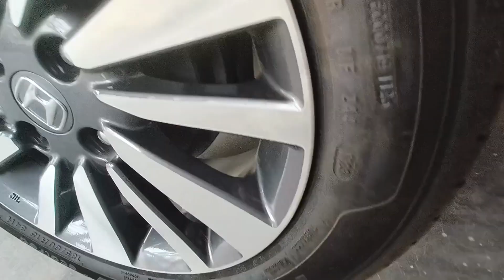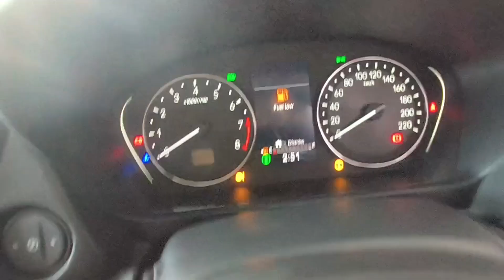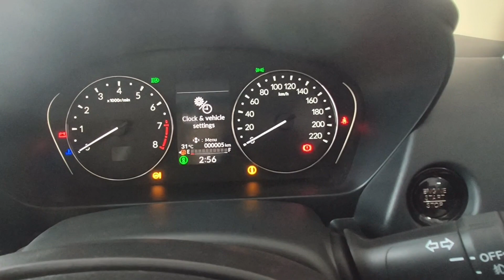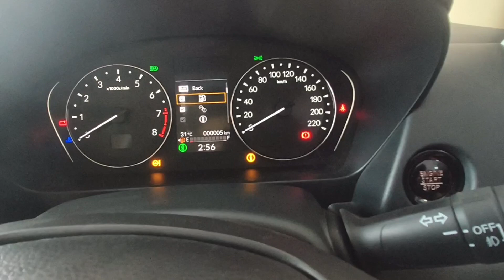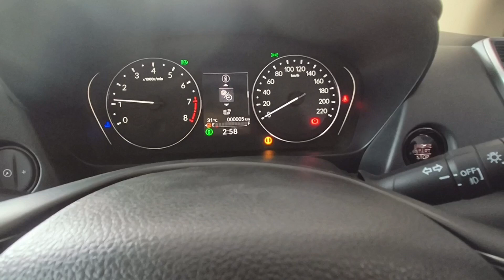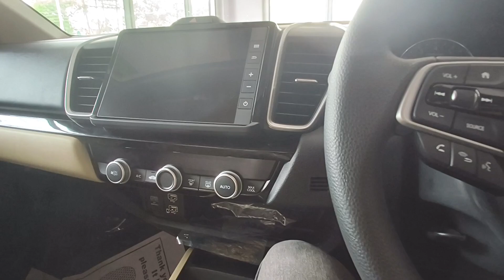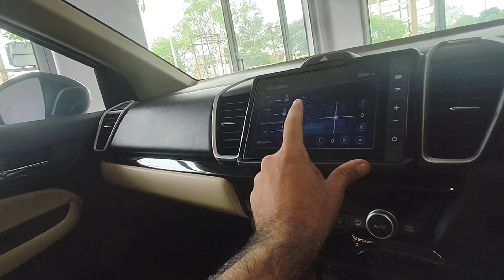Honda City V 1.5 petrol Manual Platinum White Pearl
For other links, check 'ABOUT SECTION'